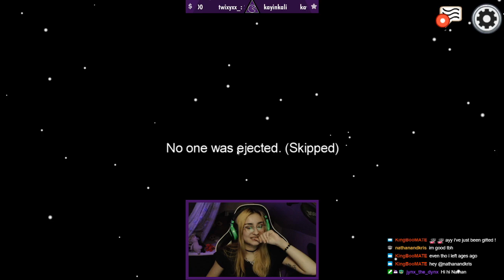NOTHING BUT LIES | Among Us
Face masks now available!

With:
ValterSkarsgard